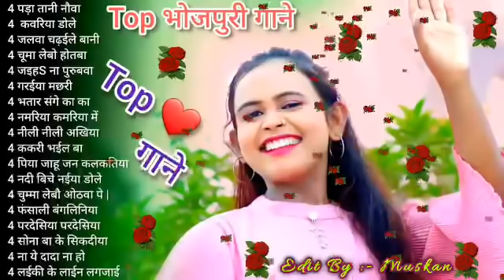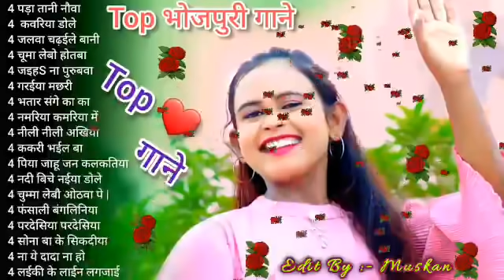भोजपुरी_गाने , Bhojpuri Songs Top 💘 शिल्पी राज भोजपुरी गाने🌹भोजपुरी पुराने गाने 🌺 हमारी भोजपुरी,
केसारीकेदर्दभरेगाने (1)
bhojpurisongs  (२)
प्यारकेबंधनटूटगया |  4)
तोतातोतादर्दबड़ाहोताहै |  7)
इश्क़गंगाकेपानी।  8)
बेवफाहोलाप्यार |  9)
तड़पताछुट्टीदी।  10)
देदाजऔरगाने- 11 गाने)
तोड़केदिलवामोर |  १२)
webmusic bhojpuri,
video bhojpuri,

फेयर लवली ।

भोजपुरी,
देखिये भोजपुरी